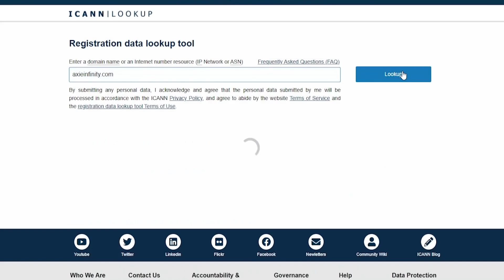Caminho para os MELHORES jogos NFT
Queridos, eu trouxe pra vocês nesse vídeo um passo-a-passo do que pode ser feito na hora de avaliar um bom projeto de NFT game e como você pode descobrir quais serão os mais promissores jogos de 2022 sem que você tenha que colocar seu dinheiro em qualquer coisa. Espero que esse vídeo te ajude a identificar boas oportunidades que podem te deixar rico no próximo ano!

0:00 FORMULÁRIO
0:41 Dicas iniciais
3:52 Busque várias fontes
4:54 Acessar o Site
5:31 Parceiros
6:00 Idade do Site
6:45 Discord e Telegram
8:03 Whitepaper
8:37 Desenvolvedores
9:46 Tokenomics
13:05 Roadmap e Entrevistas